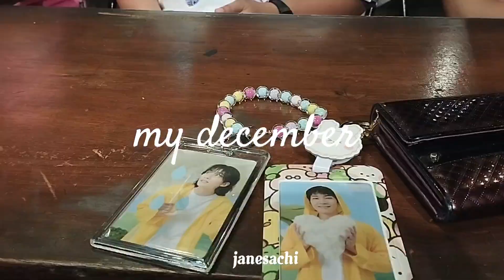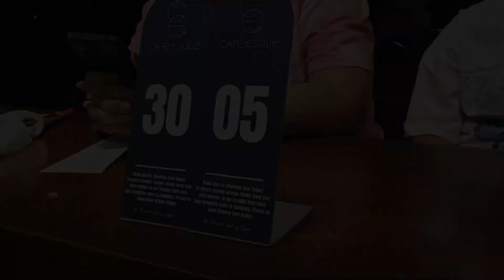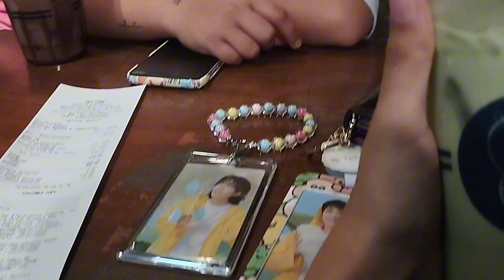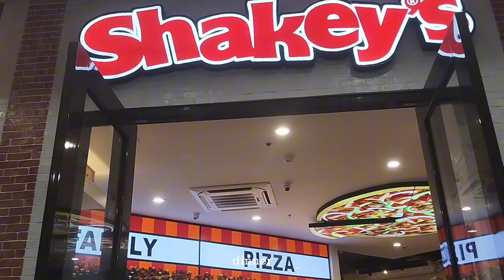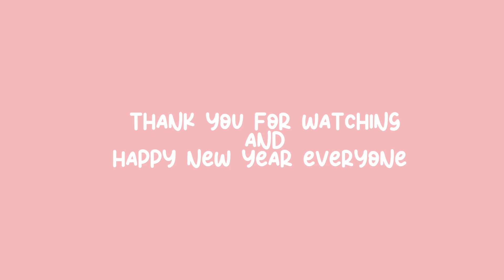december days in my life | janesachi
Hi! I'm Jane! My vlogs include travel and lifestyle. I'll also make college-related content for the upcoming academic year!

Lagi't-lagi, para sa bayan. Padayon!

faqs
how old are you? 19 years old (born in 2004)
where do you study? our lady of fatima university
what grade are you in? first year college
program?
ethnicity? filipino